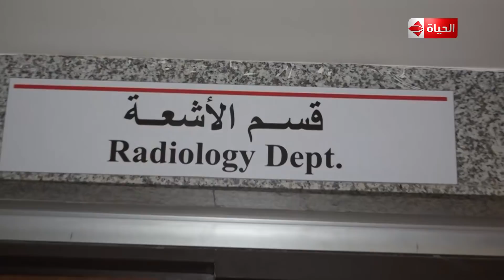صبايا مع ريهام - حضور طبيب أجنبي لإنقاذ قدم سيدة مسنة من البتر بعد معاناة 3 سنوات في رحلة العلاج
جزء من حلقة اليوم (4 مارس 2019) من برنامج صبايا للأعلامية ريهام_سعيد وفيها تغطية خاصة من داخل غرفة العمليات لمتابعة حملة إنقاذ 100 طفل من الموت لعلاج الأطفال المرضى بالقلب ولقاء مع عدد من أهالى أسر الاطفال المصابين بأمراض القلب.
للتبرع لحالات صبايا - جميع فروع بنك مصر والبنك الأهلي حساب رقم : 2020

 برنامج#صبايا برنامج اجتماعي على درجة كبيرة من الدقة والشفافية فى عرض وطرح العديد من القضايا والمسائل الاجتماعية والسياسية التى تهم المواطنين وأفراد المجتمع ويعمل على تناول أفضل الحلول الممكنة لمواجهة المشكلات المختلفة .. معاك لحظة بلحظة فى كل شبر فى المجتمع وفى كل بيت فى مصر لينقل لك الصورة واضحة
البرنامج من تقديم الإعلامية ريهام سعيد